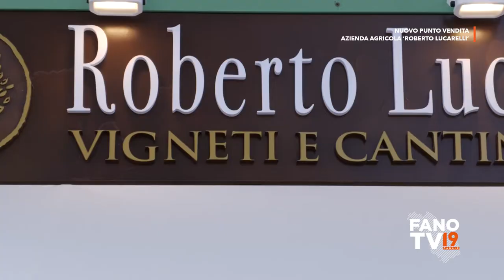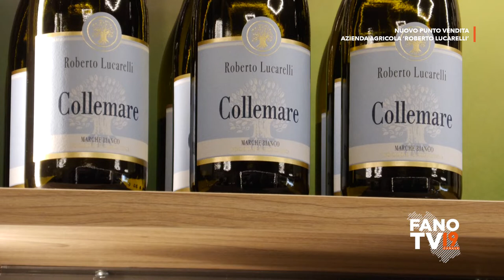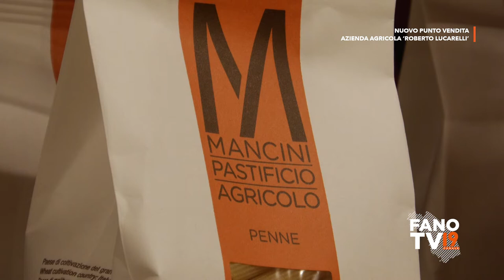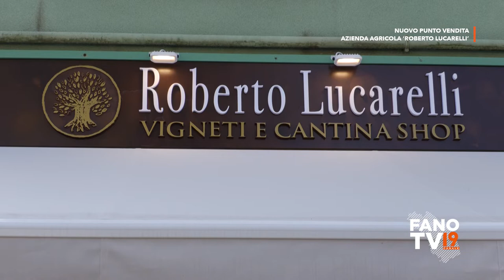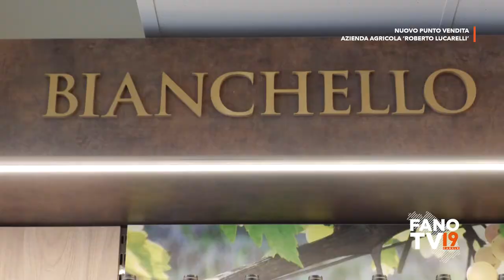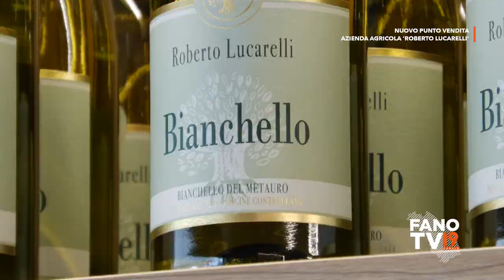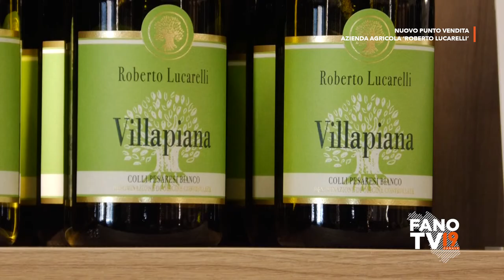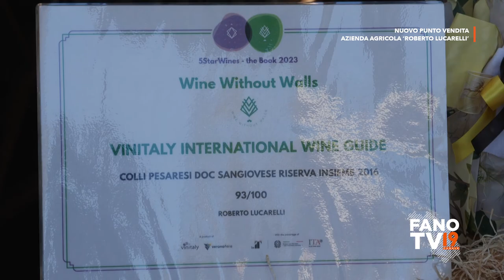Nuovo punto vendita azienda agricola "Roberto Lucarelli"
Via IV novembre Fano (PU)
16 aprile 2022